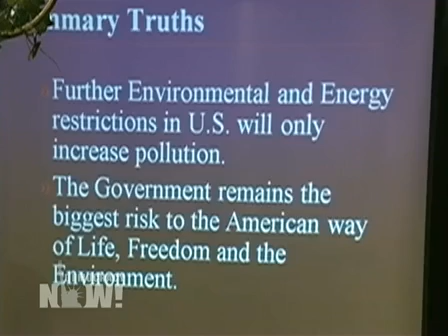Massey Energy Mine Cited for Hundreds of Safety Violations at Killer Mine 4 of 4